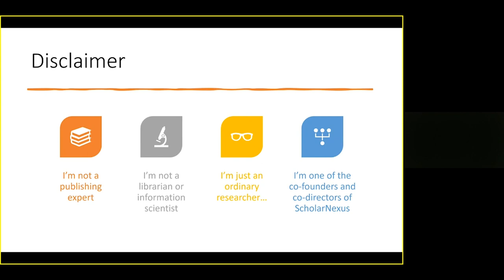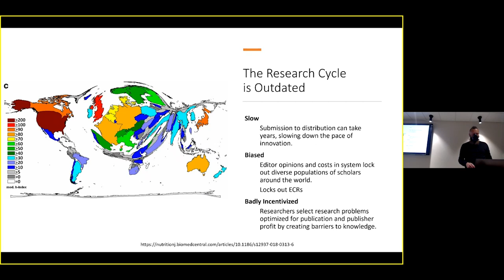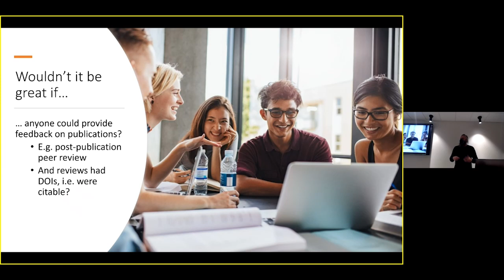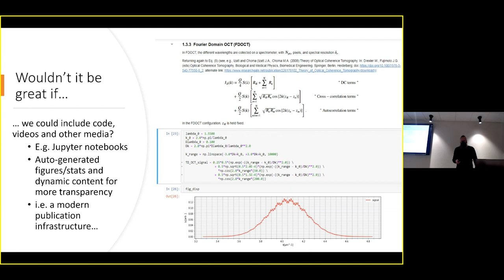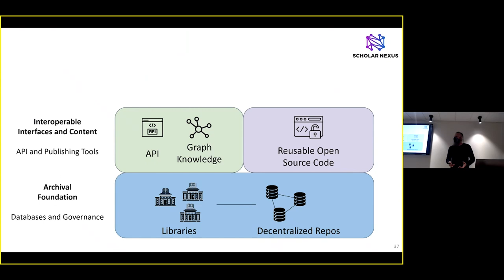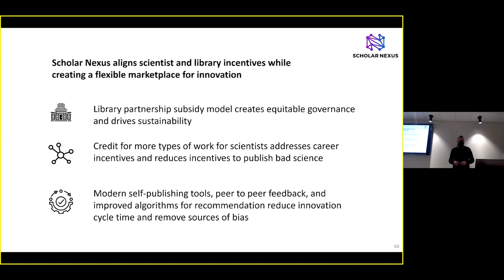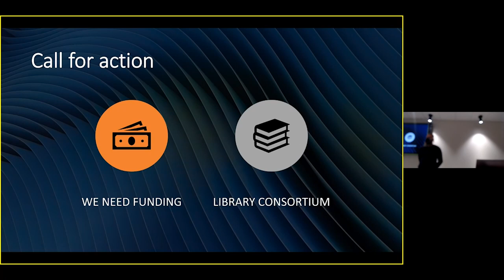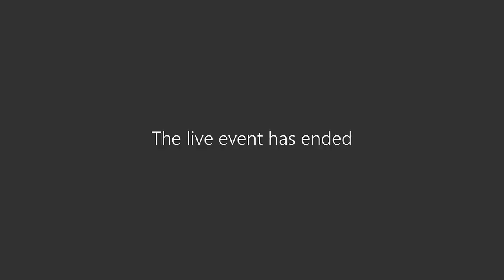Open Access Week with Gunnar Blohm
Gunnar Blohm, a leading researcher and innovator in the field of sensorimotor control and computational neuroscience, delivers a presentation on his latest project, Scholarnexus. He shares his vision and insights on the future of community-led open access infrastructure.